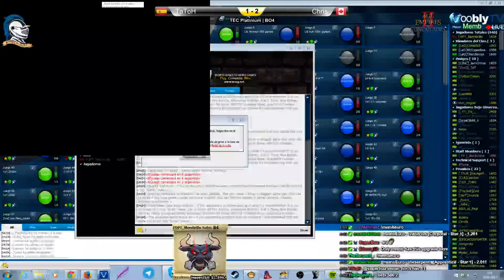Age of Empires 2 TEC TaToH vs Chris 16 08 2015 Game 4